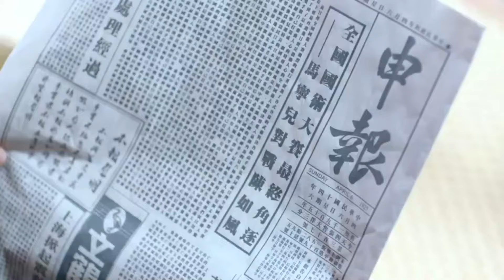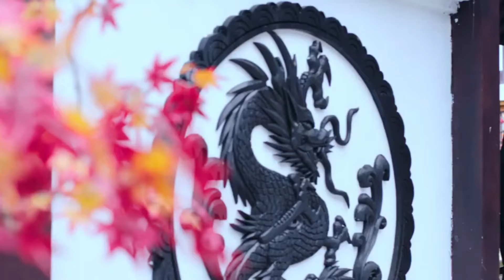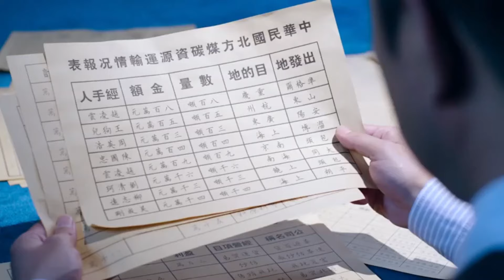【功夫太極】擂台賽，功夫小子連勝好幾場成為冠軍。⚔️丨 Kungfu丨功夫丨武俠丨動作丨TAICHI丨Chinesedrama丨中國電視劇